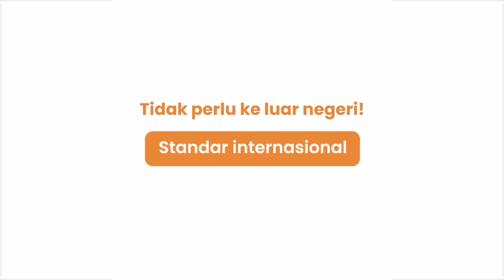Obladi Episode 1 : Sperma Nol, Peluang Punya Anak Nol?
Eh eh...handphone tiba-tiba jatuh, sambil nunggu konsultasi bareng istri malah "jatuh" ke obrolan serius nih😱🤳

Obladi (Obrolan Daddy-Daddy) Episode 1: "Sperma nol, peluang punya anak nol?" sudah tayang saksikan sekarang!👀👆

𝑺𝒕𝒂𝒓𝒕 𝒏𝒐𝒘, 𝒌𝒆𝒆𝒑 𝒔𝒕𝒓𝒐𝒏𝒈, 𝒎𝒊𝒓𝒂𝒄𝒍𝒆𝒔 𝒉𝒂𝒑𝒑𝒆𝒏

Salam dua garis |=|